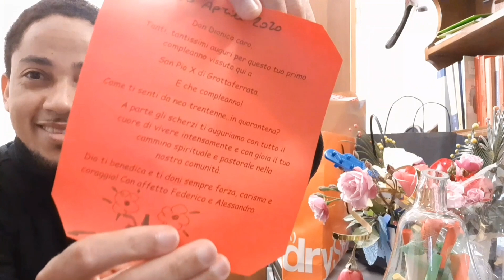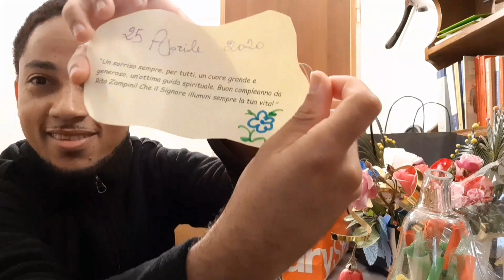La Sorpresa del Giorno del mio compleanno.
Messaggi inviati dagli amici sella Parrocchia